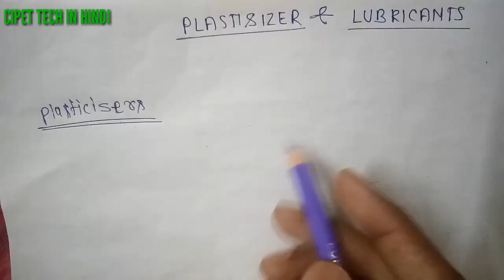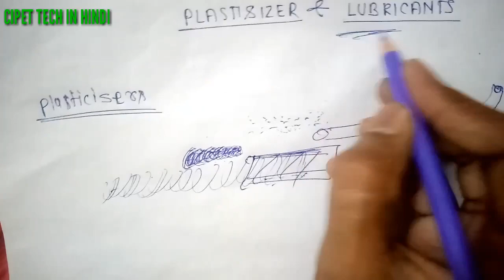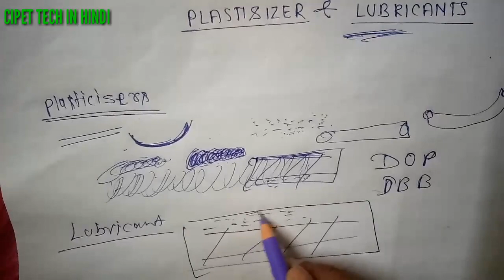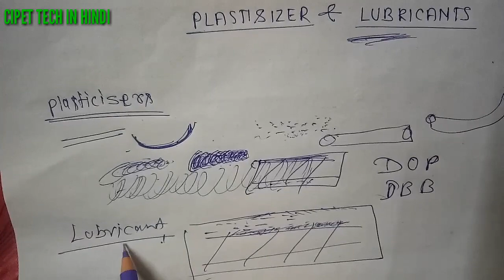What is Plasticizer | lubricant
Cipet se related video hmesa is chanel pr aata rhta hai ar sbhi video ko bhut hi achhi trh se btane ki kosis kiya Ja rha hai

Jiska naam hai

Plastics job with blog

Mera facebook page bhi hai jispe companies ki requirements share hoti rhti hai

Cipet
Cipet tech in hindi
Jobs in plastic
Plastics industries
Plastics
What is plastic
What is plastics
Polymer
What is polymers
Diploma in polymer
Cipet world
Jobs in copertina
Jobs in plastics
Addmission kaise krwaye cipet me
Syllabus
Cipet blogs
Cipet tech
Cipet asr
Cipet hajipur
Jobs in plastics fields
Cipet farm
Cipet form
Cipet short term job
Plastics manufacturing
Plastics manufacturer